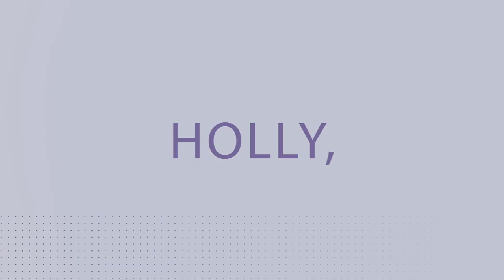12 Days of Christmas Remix ft Holly,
Celebrate the holiday season Chicago Style with this 12 Days Of Christmas Remix ft Holly,

Shot by Palmer Taylor, Madeline Doherty & Cristina Siddu
Edited by Madeline Doherty

Chicago Handshake is a series where we interview local artists in a dive bar, over the classic Chicago drink special; a shot of Malort and an Old Style. Asking those hard-hitting questions we all want to know, we also keep it fun with a rotation of games every episode. Get to know your hometown heroes on a more personal level with Chicago Handshake.